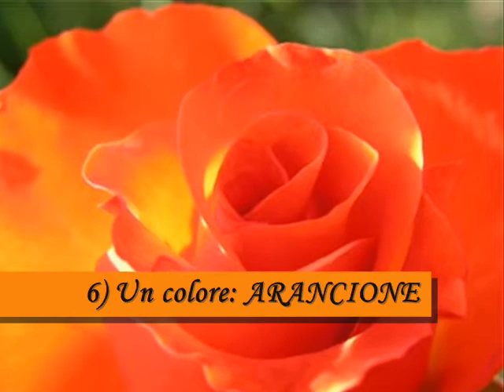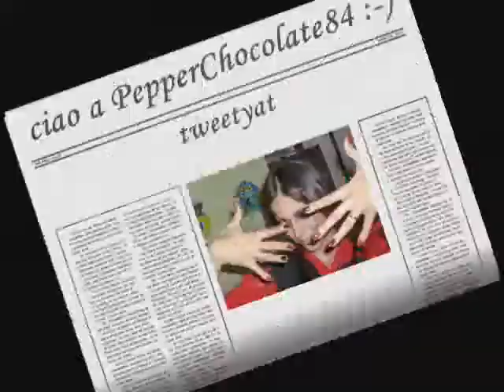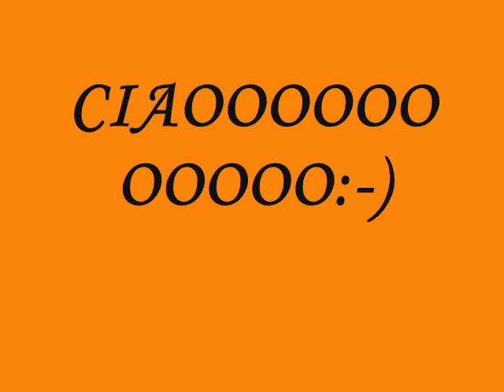VIDEO TAG - il gioco dei nomi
Ciao!! con questo video rispondo al tag di pepperchocolate84! bisogna rispondere a delle domande con parole che inizino con la stessa lettera del nome proprio...nel mio caso la A!